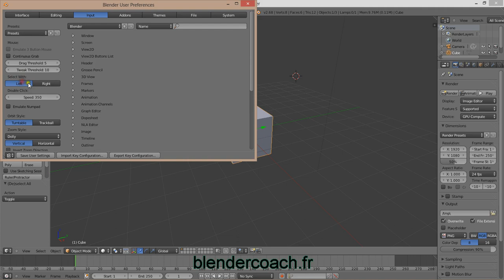Trucs et astuce : Changer le mode de sélection de Blender